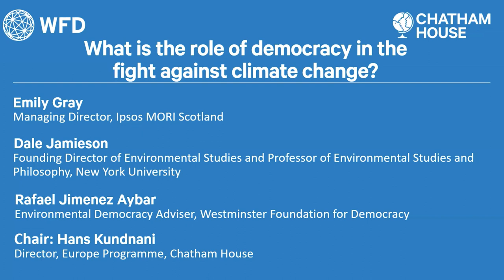What is the role of democracy in the fight against climate change? - highlights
Are democracies the most effective systems of governance to fight climate change?

The link between democracy and addressing environmental crises is contested. On one hand, the people who will be most severely impacted by climate change are the same people who are often excluded from political decision-making. On the other hand, tackling climate change requires long-term commitments but democracies work on the premise of electoral cycles.

Implementing the Paris Agreement requires national parliaments, political parties and civil society to monitor those commitments. The United States’ brief withdrawal from the agreement was considered a significant setback and points to the vulnerability of multilateral efforts.

As world leaders, activists and civil society gather for COP26, panellists discuss examples of environmental democracy in practice and if democracy can help to save the planet:

Are democracies equipped to tackle human crises such as climate change?
Do democratic processes translate into effective environmental policies?
Does freedom of speech obstruct rapid action to fight climate change?
Can democracy provide a platform for groups of people who are disproportionately impacted by climate change?

As with all Chatham House member events, questions from members drive the conversation. Attending this event and watching the full event video is for Chatham House members only.

Not a member? Find out more.